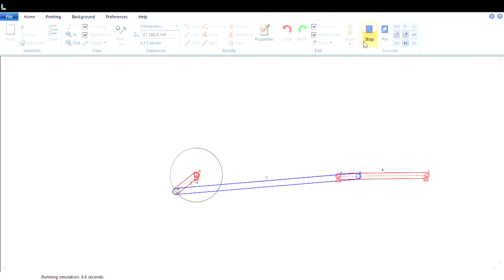crank slider linkage mechanism (KLE tech)